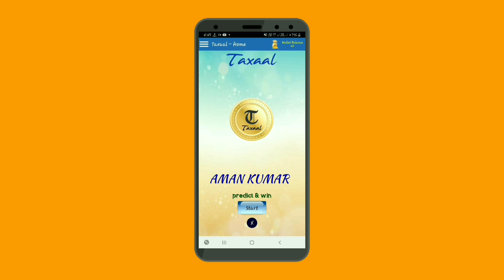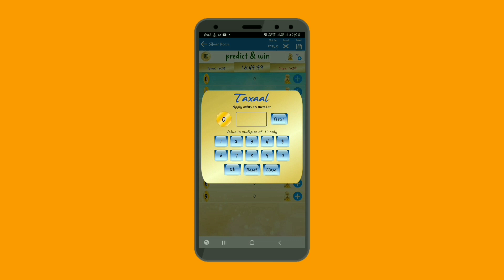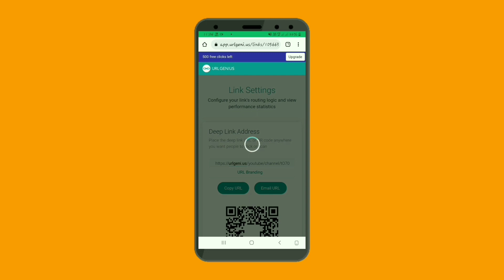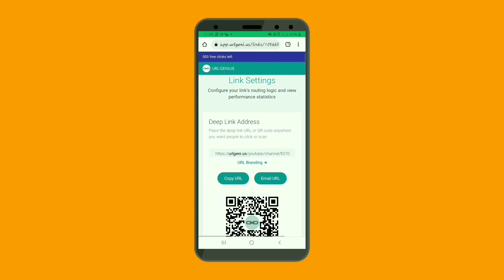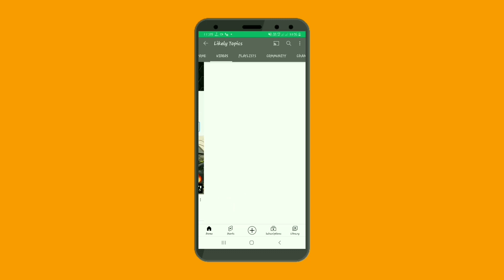How To Get 1000 Subscriber Fast On YouTube || Subscriber Kaise Badhaye || Youtube View Kaise Badhaye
🔰Refer Code 👉
10DEACCD32

Regards
Likely Aman